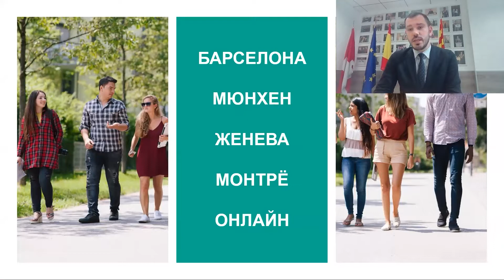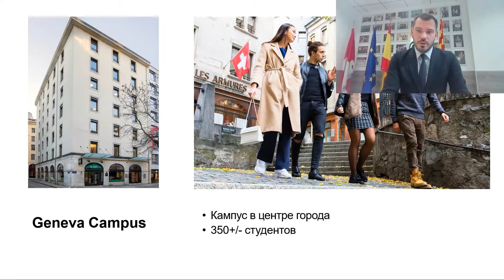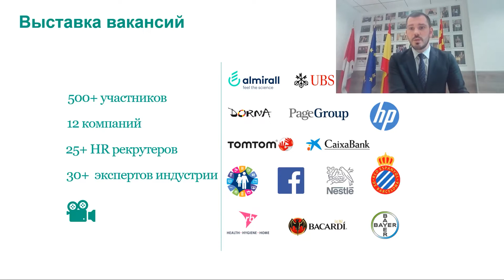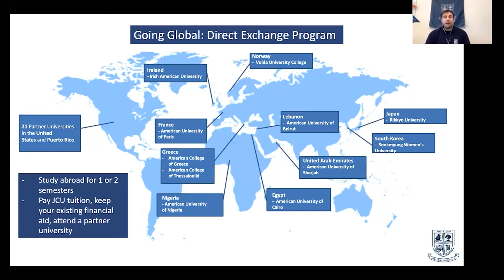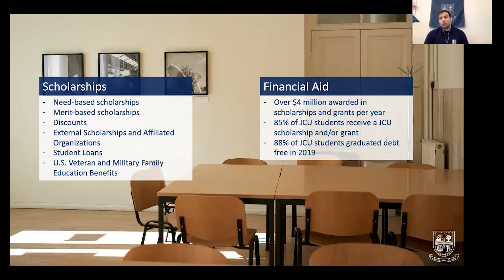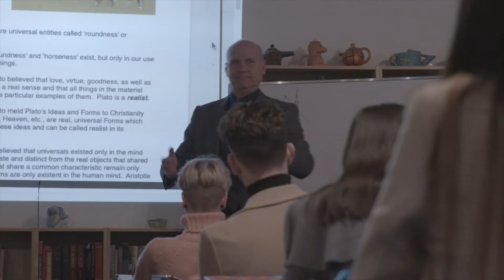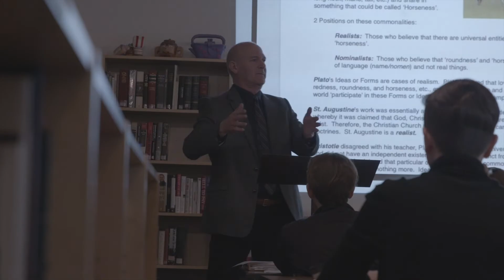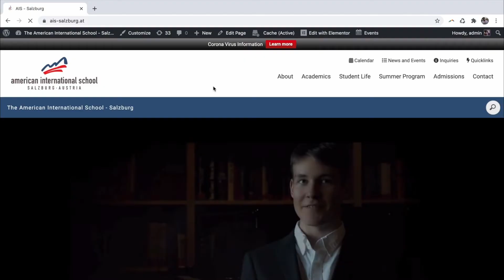Презентаційний стрім №2. DEC WEEKEND: Освітні подорожі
Презентації навчальних закладів-учасників DEC WEEKEND: Освітні подорожі
- EU Business School,  Germany, Spain, Switzerland
- John Cabot University, Italy
- The American International School – Salzburg
DEC WEEKEND  - це масштабна онлайн-подія довжиною у місяць, створена для того, щоб допомогти батькам та майбутнім студентам розібратися в усіх тонкощах і нюансах щодо вступу до закордонних навчальних закладів.
У будь-який час протягом 30 днів в режимі онлайн у вас буде нагода здійснити віртуальні тури навчальними закладами Європи, Великої Британії, США та Канади, поспілкуватися з експертами, особисто зустрітися з представниками закордонних вишів та шкіл, дізнатися безліч лайфхаків щодо вступу та багато іншого!